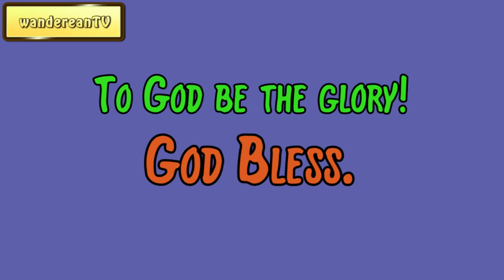Ezekiel 36:26 - The Stony Heart Removed || Charles Spurgeon’s Sermon